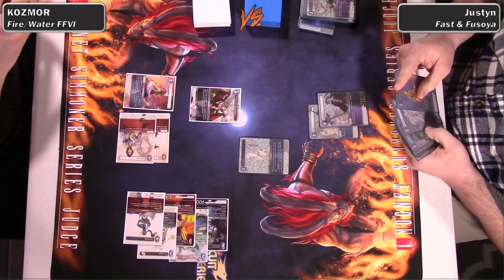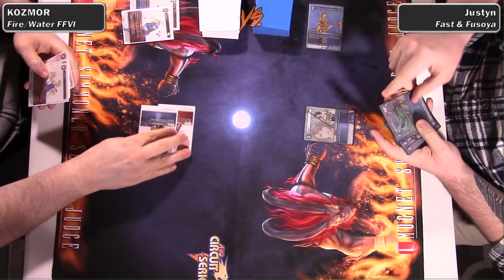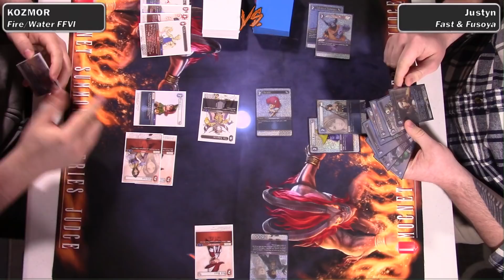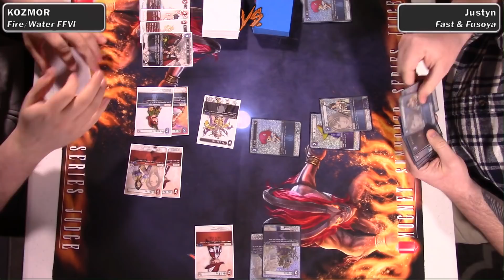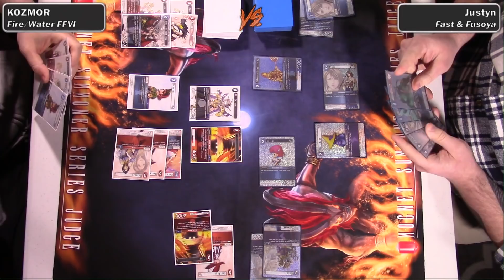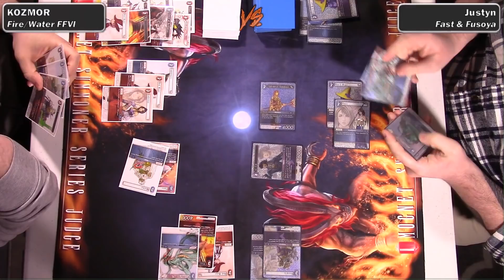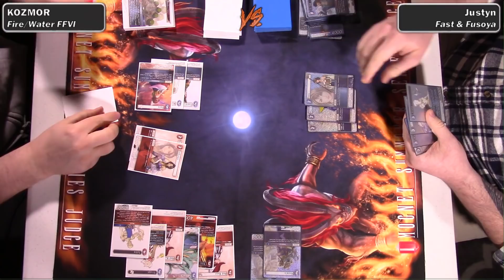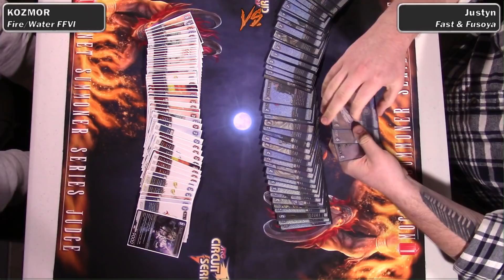FFTCG Duel Series - FFVI Fire/Water VS Fast & Fusoya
Kozmor and Justyn battle off in this double water showdown! Can one brave moogle stand against the removal based deck that is Fast  & Fusoya?

Don't forget to let us know what match up you would like to see next in the comments!